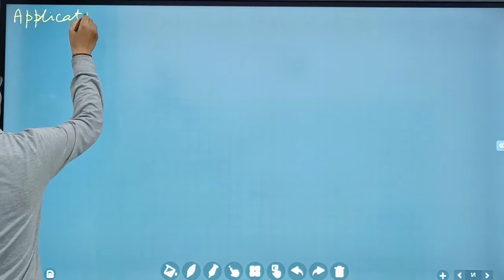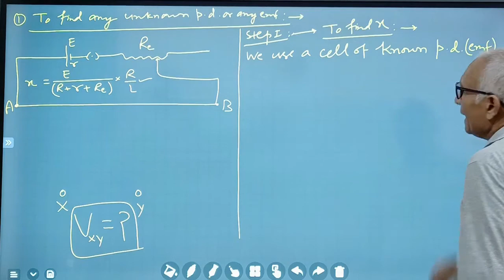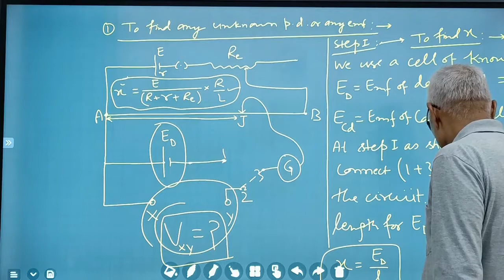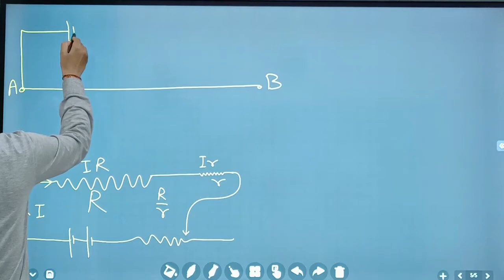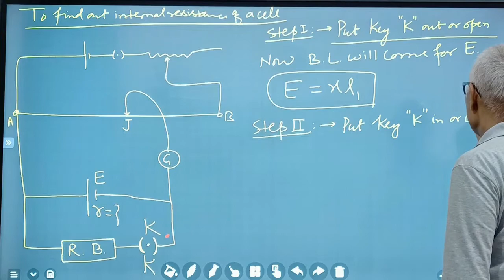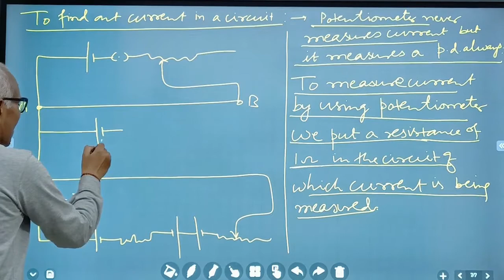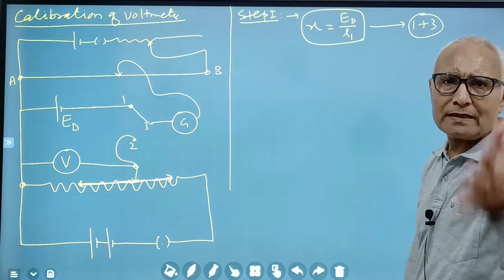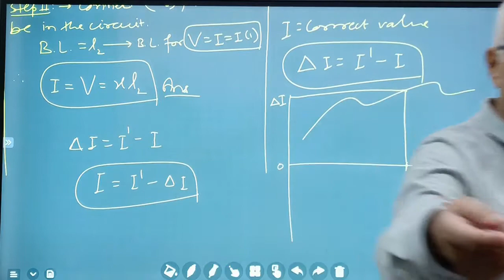Current Electricity L 9, (23 June 2021)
Uses and application of potentiometer, Unknown emf or potential difference, Comparing two cells, two resistances, calibration of voltmeter and ammeter, internal resistance of cell.